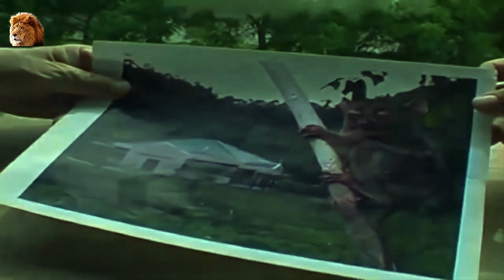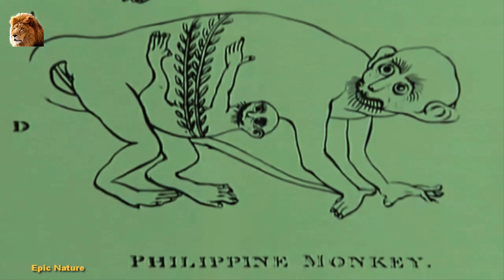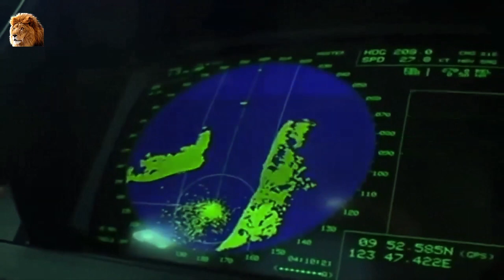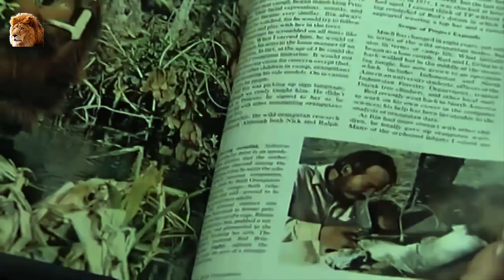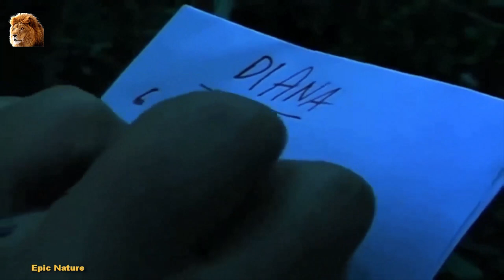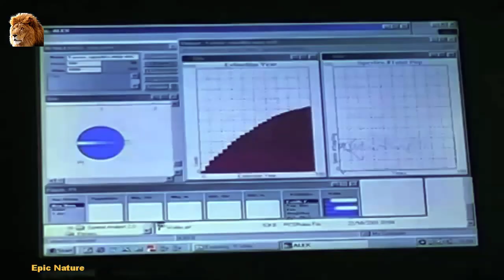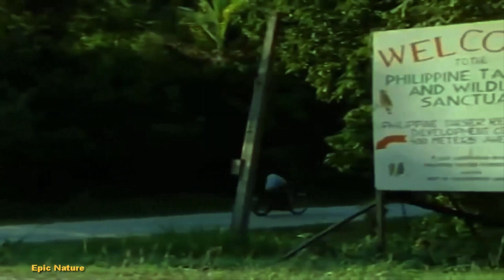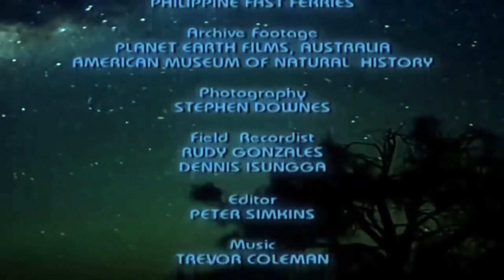Tarsier - The Smallest Primate